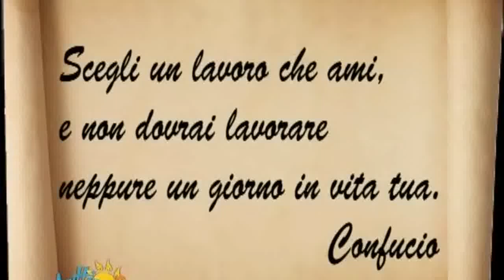"Mattina 9" Aforisma e saluti finali puntata in diretta del 12 02 2016